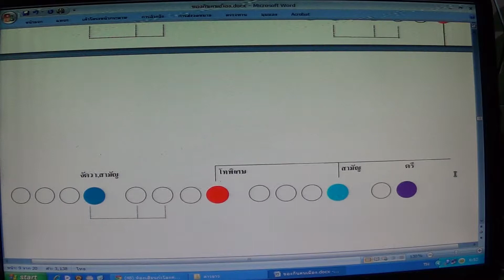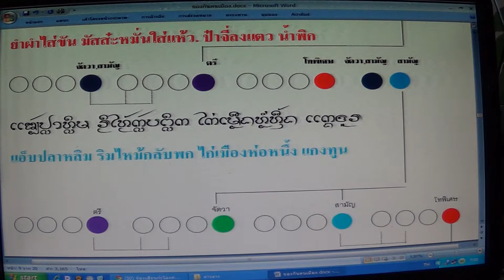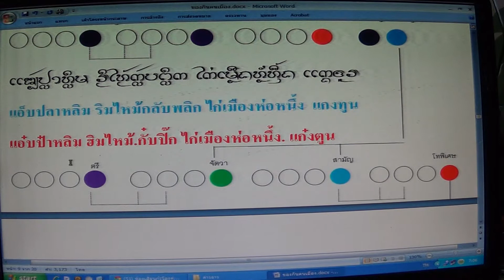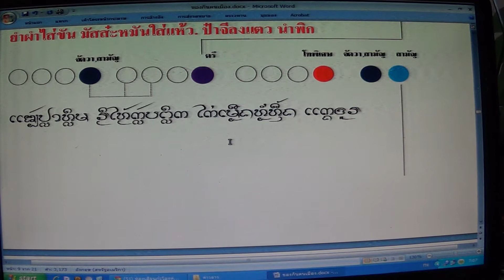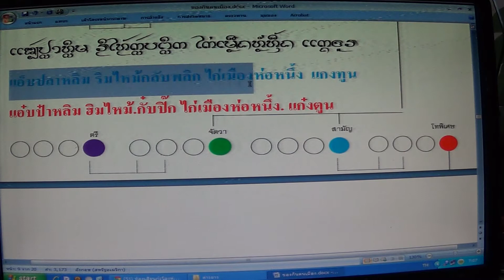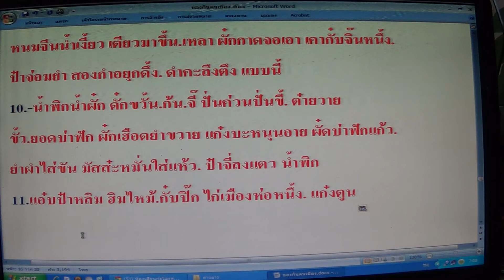ของกินฅนเมือง บทที่ 11 ตอนที่ 1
ของกินฅนเมือง บทที่ 11 ตอนที่ 1 โดย นายกิ้น.  สิงห์เคอาร์